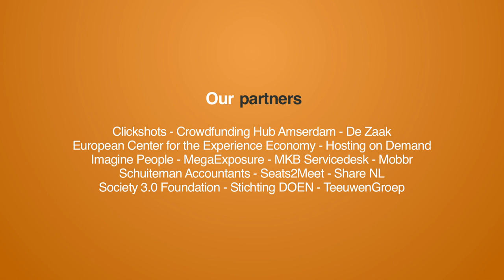Crowdfunding in Europe: update with Ronald Kleverlaan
We wrote a book on crowdfunding together, but since then quite a lot has happened in the European crowdfunding landscape. Since we traveled together to the CrowdDialog conference in Helsinki we took the opportunity to have and update talk about the state of crowdfunding in Europe and the latest developments in the Crowdfunding Hub that Ronald is running.